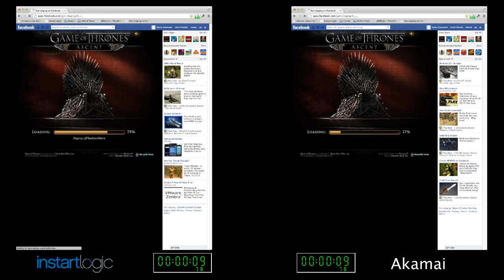Instart Logic: Brilliant, Interactive and Faster Web Experiences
Instart Logic has invented the first and only web performance solution with client-side intelligence, which streams web applications to users and completely replaces Content and Application Delivery Networks.